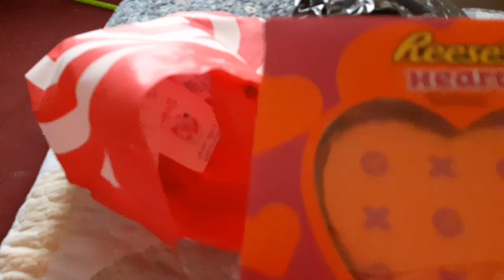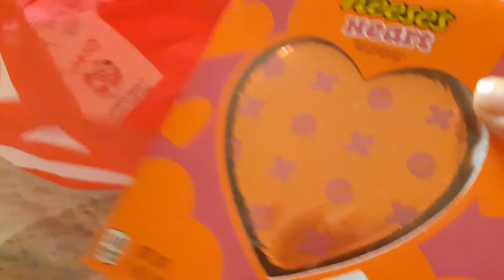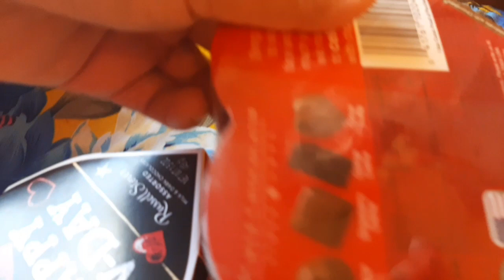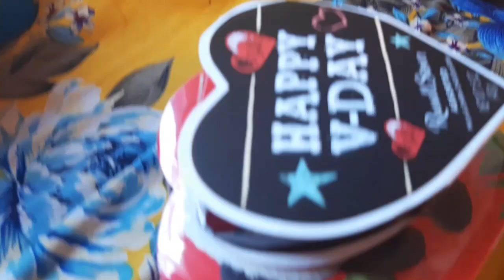ডাল রেসিপি আর schoolar teasar ka give dese happi valentine s Day rasidavlogs#